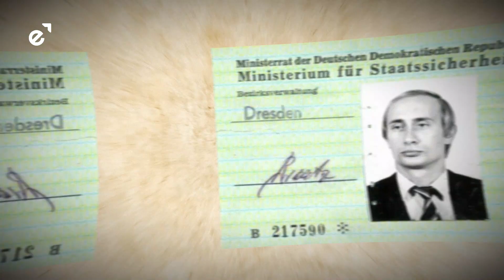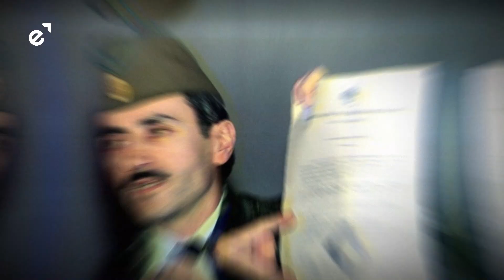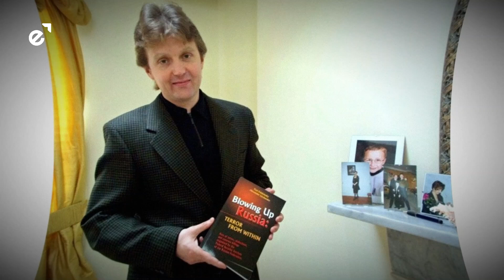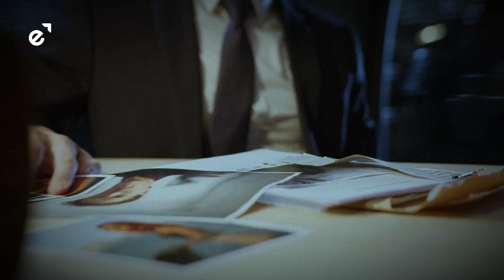How Vladimir Putin Became Russia’s Most Powerful Man | Watch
Putin’s Rise to Power: The Untold Story of Russia’s Strongest Leader

Vladimir Putin is one of the most controversial and powerful leaders of modern history. From his days as a KGB officer to becoming Russia’s longest-serving ruler, his journey has been filled with political maneuvers, wars, and power struggles.

In this video, we uncover:

Putin’s early life and how he climbed the ranks of Russian politics
His KGB background and role in the fall of the Berlin Wall
How he used war to gain public support, from Chechnya to Ukraine
The allegations of corruption and secret power deals
How Putin maintains his iron grip on Russia despite global opposition
From geopolitical moves to military campaigns, Putin’s leadership is as strategic as it is ruthless. But is his power unshakable, or is the world witnessing the decline of Putin’s rule?

🔔 Watch till the end to find out the shocking truth behind Putin’s rise and rule!